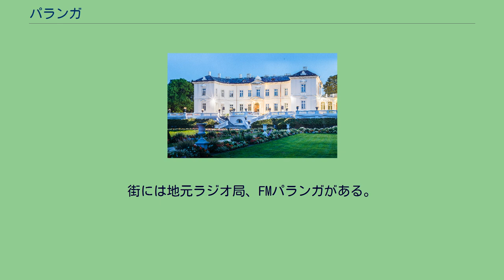パランガ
パランガ（リトアニア語: Palanga）は、リトアニア西部の都市。
バルト海に面し、全長18kmの砂浜と美しい砂丘から夏はリゾート地としてにぎわう。
パランガとは正式には都市自治体の名で、付近のシュヴェントイ、ネミルセタ、ブティンゲなどの村落もパランガ市の一部と見做されている。
パランガには伝説がある。
街の丘のふもとに異教徒の礼拝堂があり、そこにビルーテという美しい尼僧がいた。
その噂を聞きつけたリトアニア大公国のケーストゥティスがこの地へやって来て、彼女と結婚しようとした。
そのことについて、当時の年代記に次のような記述がある。
「彼女は一生処女でいることを神に誓っていると答え、求婚を拒否した。するとケーストゥティスは彼女を連れ去り、首都のトラカイで親族と豪華な結婚式を開いた…」 後にケーストゥティスは暗殺され、ビルーテはパランガに帰還し死ぬまで神に仕えた。
彼女の遺体は丘に埋められ、それがビルーテの丘の謂れになった。
シュヴェントイからそう遠くないこの地では約5000年前の野営地が発見されており、古くから人々が住んでいたことがうかがえる。
10世紀から11世紀になるとクルシュー人の入植地になり、さらに琥珀の道に面していたため交易が活発に行われ同業組合が盛んに結成された。
街の名が初めて文献に登場するのは1161年のことで、デンマーク王ヴァルデマー1世が陸軍を引き連れてこの地に上陸し、クルシュー人の城を攻略したとの記述がある。
13世紀から15世紀には南からドイツ騎士団が、北からはリヴォニア帯剣騎士団が攻め込んでくるようになるが、住民らが撃退し、結局両騎士団はクライペダからシュヴェントイにかけてのリトアニア沿岸部を制圧できなかった。
しかし、1422年のメルノ条約によってクライペダはドイツの支配下に、パランガとシュヴェントイはリトアニアに帰属した。
この2都市は徐々に港町として発展し、ますます大きな交易の拠点になっていった。
1685年にはイギリス商人がシュヴェントイに事業所を設けた。
大北方戦争の1701年にスウェーデン陸軍はパランガ市街とシュヴェントイ港を破壊し、シュヴェントイ港に至っては入口を岩で封鎖した。
パランガは1824年にミハウ・ティズキエヴィクズの手に渡った。
孫のユゼフは埠頭を造成し、人やリエパーヤ近郊のレンガを輸送する船が発着しやすいようにした。
19世紀初頭になると街はリゾート地になり、埠頭も散策やレクリエーションの場として賑わうようになった。
ユゼフの息子、フェリクスは1897年にネオ・ルネッサンス様式のティズキエヴィクズ宮殿を建設した。
周辺の広大な庭園はフランス人造園家のエドゥアール・アンドレが1897年から10年間にわたり設計した。
その宮殿はコンサート会場としても使われるようになった。
フェリクスの親友や同僚のなかには公証人のヨナス・ケントラもいた。
1864年に第2回反ロシア蜂起が鎮圧され、ラテン文字の出版物が禁止されると、パランガはマルチヨナス・ユルガイティス牧師、医師のリウダス・ヴァイネイキス、公証人のヨナス・ケントラらの働きで西側から密輸される出版物の受け取り港になった。
1901年にヴァイネイキスは他の25人と共に帝政当局によってシベリアに送られた 。
その後にケントラは当局の許可を得て「Amerika pirtyje」というリトアニア語のコメディ舞台の公演を行った。
1960年、ティズキエヴィクズ宮殿の庭園は植物園に改装され、現在はリトアニア初代大統領のアンターナス・スメトナが植えたカシなどおよそ200種類の樹木が栽培されている。
また、宮殿の建物はパランガ琥珀博物館になり、琥珀のジュエリーや骨董品を幅広く展示している。
夏は夜になると宮殿内で交響コンサートや音楽祭などのイベントが催される。
シュヴェントイ川とラゼ川の河口にあるリゾート地である。
そのうちラゼ川は昔はパランガ川と呼ばれ、それが地名の由来になった。
パランガ都市自治体は南はネミルセタから北はラトビア国境まで24kmを管轄しており、ネミルセタ、ヴァーナグーペ、クニギシュキャイ、マンシシュキャイ、シュヴェントイの五漁村からなる。
クライペダ一帯がドイツ領だったころ、ネミルセタは東プロイセン最北端の村だった。
市内に鉄道は通っていない（最寄りはクレティンガ）。
国内で三番目に大きいパランガ国際空港があり、スカンジナビア半島とドイツに乗り継ぎ便が就航している。
空港はパランガとシュヴェントイの中間に位置し、夏はリゾート地としてにぎ...